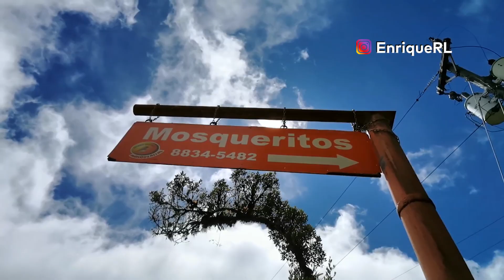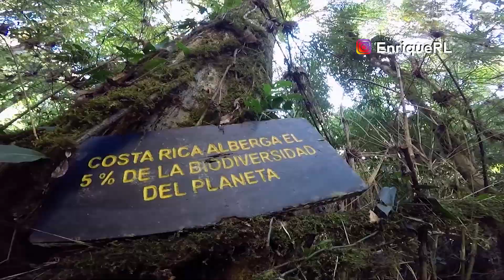Costa Rica, acampar en el Cerro de la Muerte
LaMochilaDeKike ¿Les gusta las aventuras distintas para hacer un fin de semana? Pues esto es lo suyo. Uno de mis propósitos de año nuevo es conocer un lugar nuevo, y empecé con algo solo para valientes: Acampar en el Cerro de la Muerte.

Llegué al Refugio Ecológico Mosqueritos y además de pasar el día aproveché para vivir una experiencia en esas frías montañas. Está a 2 kilómetros del primer Chespiritos y cuenta con varias facilidades (agua potable, baños, ranchos), para pasar una gran noche con las estrellas como techo, aunque también pueden pasar solo el día.

 Lo mejor es que el costo por persona es de 5.000 colones. ¡Si les gusta este tipo de paseos, no lo duden ni un minuto!